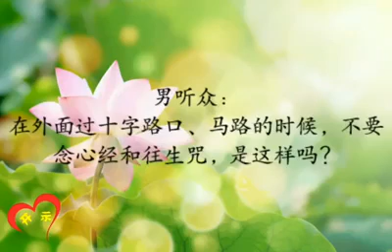白天什么经都可以念; 晚上不要在外面念心经和往生咒 ~ 心灵法门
【有人说心经和往生咒要在屋里念，一般不在外边念 ？】
听众：有人说心经和往生咒要在屋里念，一般不在外边念。有时候我们念经在外边，在草地啊或者没有多少人的地方，坐着念能不能可以？

台长答：白天可以，晚上不可以（人多的地方像公交车上啊什么的？）可以，你只要不把声音念出来就可以（噢，在公交车上也可以？）对（但是在中国不行，中国的公交车挤得要命，我说在这个场合不能念）你可以在心里念，嘴巴动但是不要出声音就没问题（噢，那可以念的？）可以念的没问题。
（如果要是光在屋里边念，一天念两到三张小房子，老关在屋里边也不好；在外边见见阳光，接接地气啊，我看还挺好的）你不要接地气，你接天气（是。我就问这两个事情）好，谢谢你（台长你太辛苦了，从美国回来就做节目）呵呵不辛苦（昨天也做，今天又做，太辛苦了！）谢谢，再见老人家。---Wenda20121007A 08:00

【晚上不要在外面念心经和往生咒】
女听众：师父，现在网上一直在传一条消息，说外面路上念经要注意心经和往生咒，很多人在外面念经带回来一些灵性。目前，我们先多多超度自己要经者，不要惹一些不必要的麻烦。那现在我们在外面只能念大悲咒，心经和往生咒都不能念了吗？
台长答：心经和往生咒晚上不能念，晚上念不太平的（白天在外面也不能念吗？）白天可以。wenda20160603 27:06

【马路：白天都可以，晚上不要在外面念心经和往生咒】
男听众：在外面过十字路口、马路的时候，不要念心经和往生咒，是这样吗？
台长答：谁说的？（我见群里传这个事，所以再确定一下）白天什么经都可以念，晚上心经不要念，念大悲咒。过马路什么经都可以念，没关系的（好的。在晚上过十字路口、马路的时候，心经和往生咒不要念，是这样吗？）本身晚上就不要念这两个经（好的，谢谢师父）不要说过马路了，走路都不要念。Wenda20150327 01:34